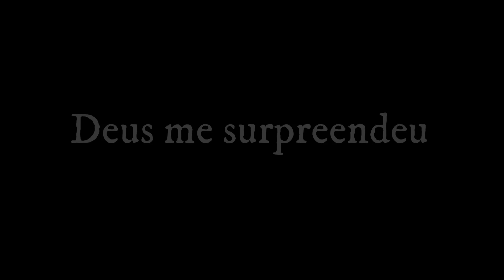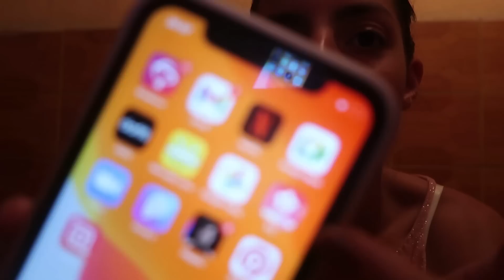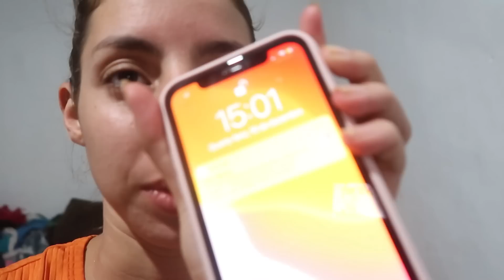ESTOU GRÁVIDA!! *terceira gravidez* SÓ BENÇÃO DE DEUS ! 🙏❤️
Espero que gostem de mais esse vídeo.